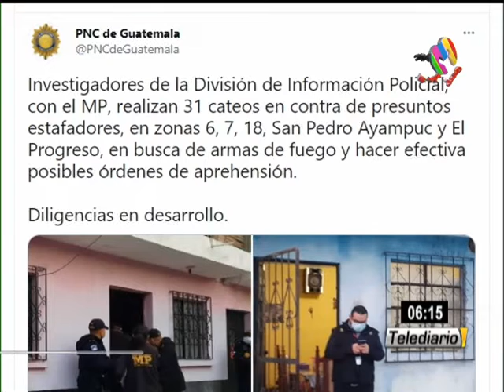Efectúan operativos contra estafadores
Agentes policiales realizan 31 diligencias de allanamiento
Investigadores de la División de Información Policial, con el Ministerio Público, llevan a cabo allanamientos contra presuntos estafadores, en zona 6, 7, 18, San Pedro Ayampuc y El Progreso.